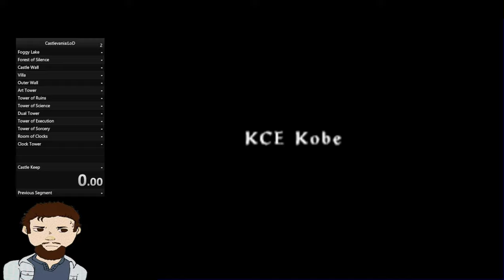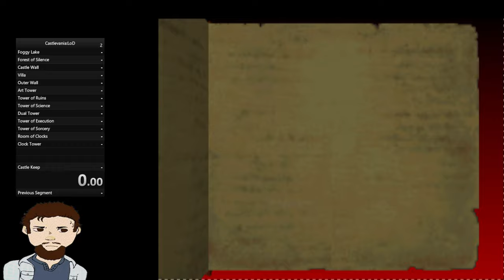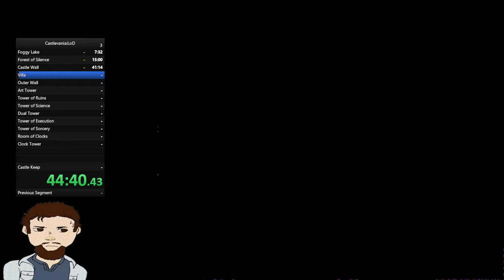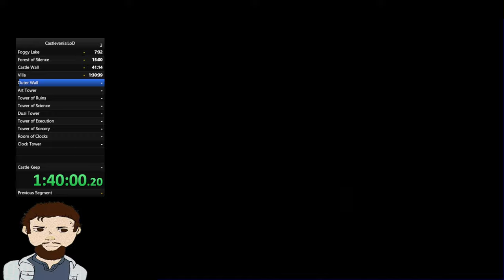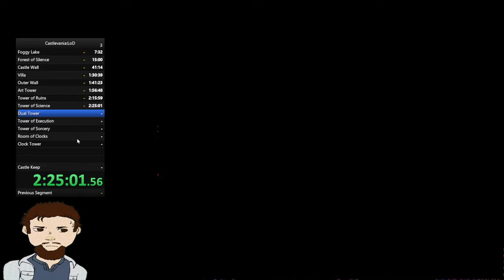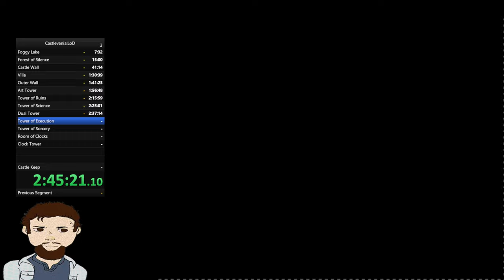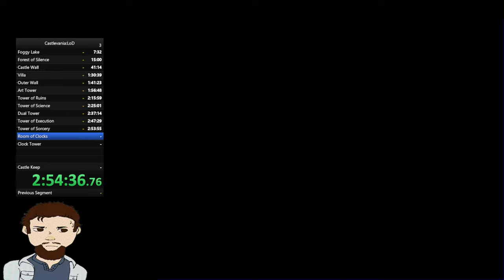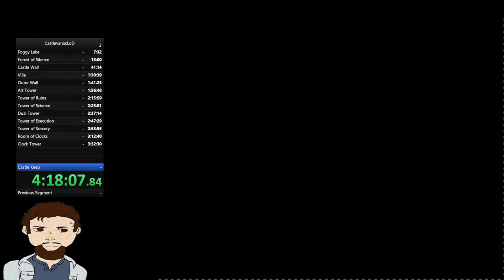Legacy of Darkness Speedrun Duel: Brother vs. Brother! (Dirran's Run)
This game has been me and my little brother's favorite game for a really long time. We haven't been able to play it in quite a few years, but when we got the chance to play it again we took the opportunity to do a Halloween livestream immediately. My time was 4 hours 18 seconds, but I have given my brother the advantage of seeing how all the puzzles are solved. Will he beat me in the next episode?
After I'm done posting the edited version of his half, I'll start work on a scripted special with all the juicy details  for it.
Foggy Lake 0:00
Forest of Silence 13:44
Castle Wall 20:51
Villa 37:11
Outer Wall 1:10:49
Art Tower 1:19:49
Bunch of Other Towers 1:32:59
Ortega and Clocks 2:16:12
Drac 2:44:13